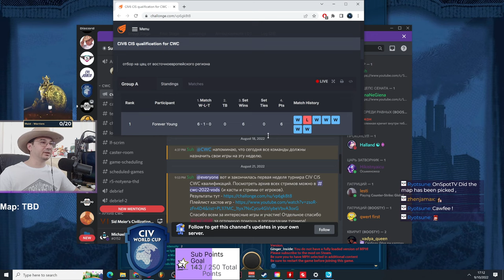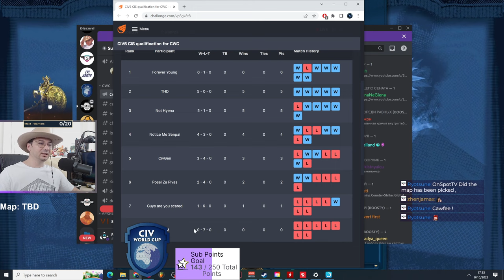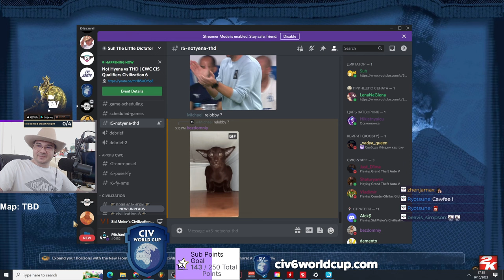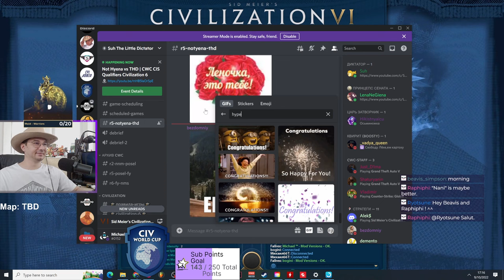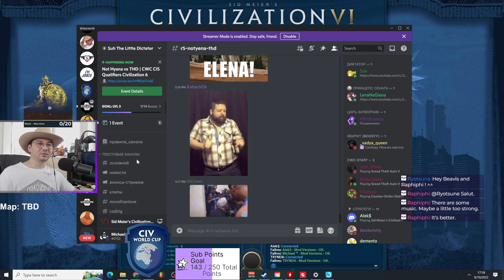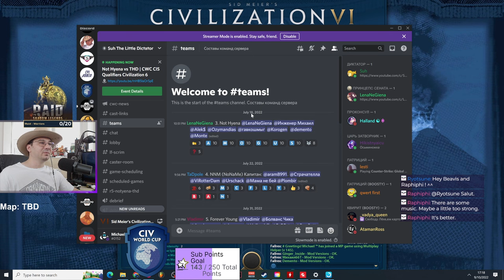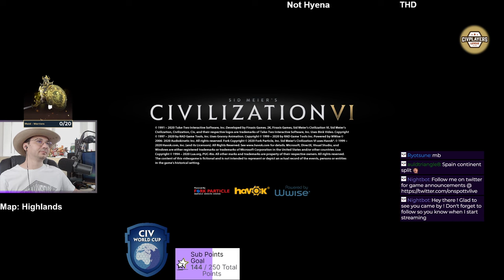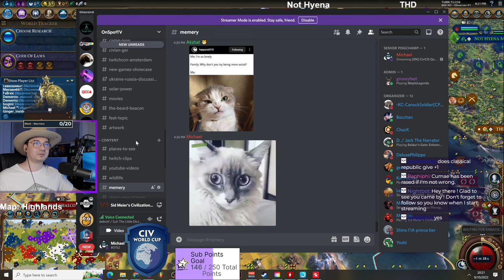CivCIS Qualifiers | Not Hyena vs THD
Not Hyena:

Rasko - Persia
Demento - Spain
AlekS - Cree
Michael - Japan

THD:

KabachOk - Kupe
TRYNDA - Aztec
Bogini - Zulu
Fallrex - Rome